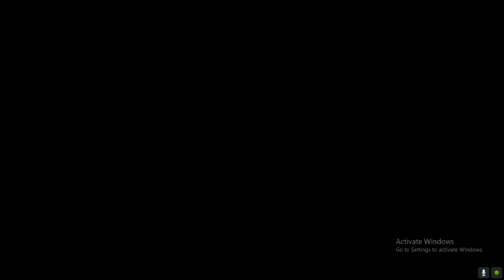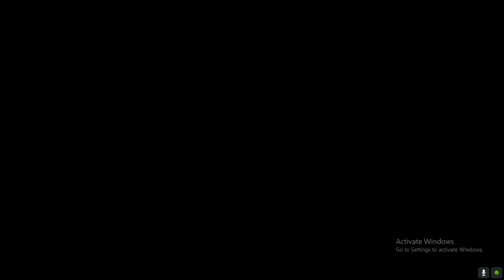GTA5 :- Dock Yard Episode